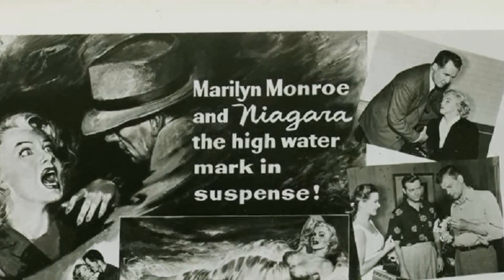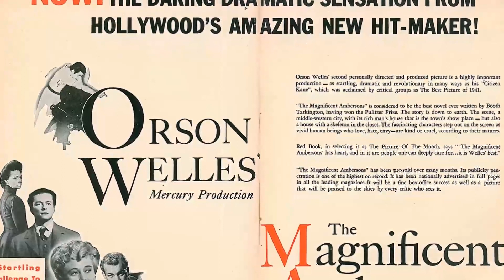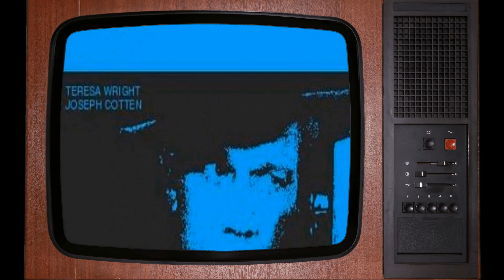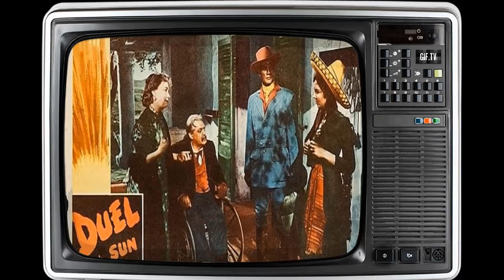Joseph Cotten Revealed: Untold Stories & Rare Hollywood Snaps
🌟 Join me as we explore the timeless tales and mesmerizing performances of Joseph Cotten.

Get ready to relive the golden era of Hollywood as we delve into Joseph Cotten's most celebrated roles, their rise to stardom, and the fascinating stories that shaped their legendary career. 🌠

Lights, camera, action! 🎞️ Let's dive into the enchanting world of Classic Hollywood with Joseph Cotten as our guide. Join me in celebrating the magic of cinema's golden age! ✨🎭
Filmography:
The Survivor
The Love Boat
Delusion
Heaven's Gate
Casino
Tales of the Unexpected
The Hearse
Fantasy Island
Churchill and the Generals
Guyana: Cult of the Damned
Concorde Affaire '79
The Island of the Fishmen
Indagine su un delitto perfetto
Caravans
Last In, First Out
The Hardy Boys/Nancy Drew Mysteries
Aspen
Airport '77
Twilight's Last Gleaming
Freedom Is
Origins of the Mafia
A Whisper in the Dark
The Lindbergh Kidnapping Case
Syndicate Sadists
The Rockford Files
A Delicate Balance
Soylent Green
The Timber Tramps
The Streets of San Francisco
The Devil's Daughter
The Scopone Game
Baron Blood
Doomsday Voyage
The Screaming Woman
Lady Frankenstein
The Abominable Dr. Phibes
Journey to Murder
City Beneath the Sea
Do You Take This Stranger?
Assault on the Wayne
The Virginian
Tora! Tora! Tora!
The Grasshopper
NET Playhouse
Cutter's Trail
Keene
The Lonely Profession
Latitude Zero
Ironside
White Comanche
Petulia
Gangsters '70
Off to See the Wizard
Jack of Diamonds
Cimarron Strip
Some May Live
The Hellbenders
Brighty of the Grand Canyon
The Oscar
The Tramplers
The Money Trap
The Great Sioux Massacre
Hush...Hush, Sweet Charlotte
Alexander the Great
77 Sunset Strip
The Great Adventure
Wagon Train
Saints and Sinners
Dr. Kildare
Theatre '62
Bus Stop
The Last Sunset
The Barbara Stanwyck Show
Checkmate
The DuPont Show with June Allyson
The Angel Wore Red
Suspicion
Zane Grey Theatre
Schlitz Playhouse
Playhouse 90
Telephone Time
The Halliday Brand
General Electric Theater
Star Stage
The Ford Television Theatre
The Killer Is Loose
The Bottom of the Bottle
Celebrity Playhouse
The Best of Broadway
Bedevilled
Special Delivery
Producers' Showcase
A Blueprint for Murder
Egypt by Three
Niagara
The Steel Trap
Untamed Frontier
Othello
The Man with a Cloak
Peking Express
Half Angel
Walk Softly, Stranger
Two Flags West
Gone to Earth
September Affair
Beyond the Forest
Under Capricorn
The Third Man
Portrait of Jennie
The Farmer's Daughter
Duel in the Sun
Love Letters
Gaslight
Hers to Hold
The Magnificent Ambersons
Lydia
Citizen Kane
Too Much Johnson
The Mercury Theatre on the Air
Seeing the World: Part One - A Visit to New York, N.Y.
The Survivor
The Love Boat
Delusion
Heaven's Gate
Casino
The Hearse
Fantasy Island
Concorde Affaire '79
Caravans
Aspen
Airport '77
Twilight's Last Gleaming
Freedom Is
Syndicate Sadists
The Rockford Files
A Delicate Balance
Soylent Green
The Timber Tramps
The Devil's Daughter
The Scopone Game
Baron Blood
Doomsday Voyage
The Screaming Woman
Lady Frankenstein
Journey to Murder
The Virginian
Tora! Tora! Tora!
The Grasshopper
NET Playhouse
Cutter's Trail
Keene
The Lonely Profession
Latitude Zero
Ironside
White Comanche
Petulia
Gangsters '70
Jack of Diamonds
Cimarron Strip
Some May Live
The Hellbenders
The Oscar
The Tramplers
The Money Trap
Hush...Hush, Sweet Charlotte
Alexander the Great
77 Sunset Strip